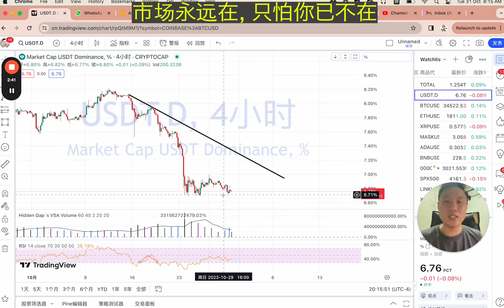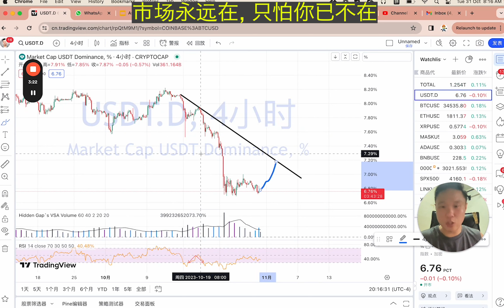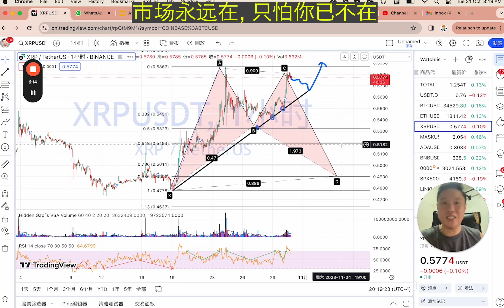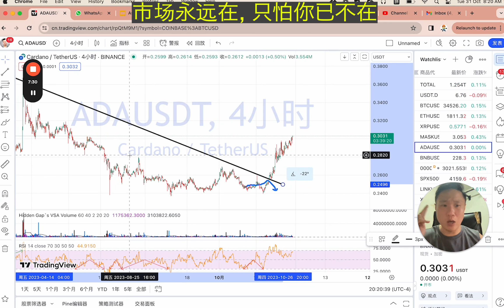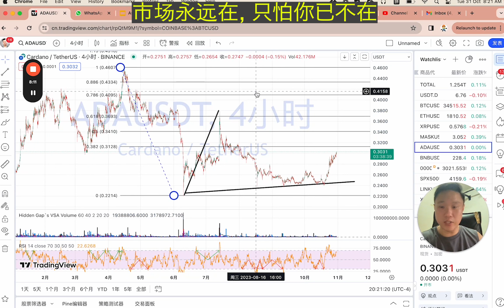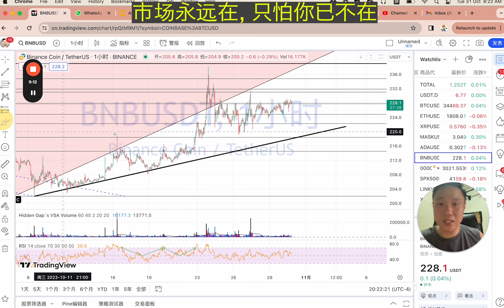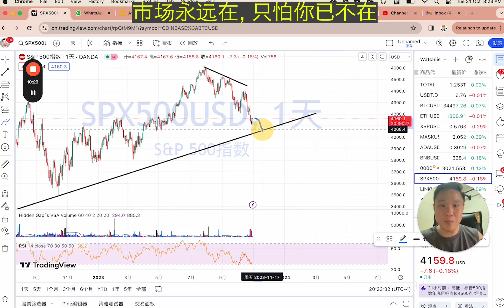10月受伤后调整心态, 11月再继续努力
10月份的老铁分析是垃圾,  休息了几天,希望这个月我不再是垃圾.
今天谈这些.

1. total (0:00)
2. usdt.d(2:24)
3. btc(3:09)
4. eth(4:25)
5. xrp(5:15)
6. mask(6:16)
7. ada(6:52)
8. bnb(8:27)
9. 上证(9:20)
10. spx500(9:38)